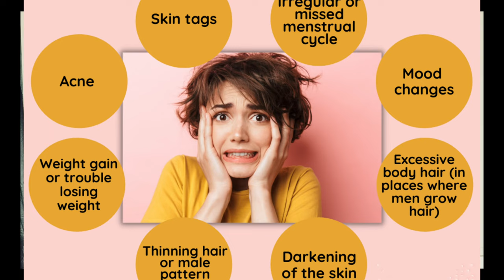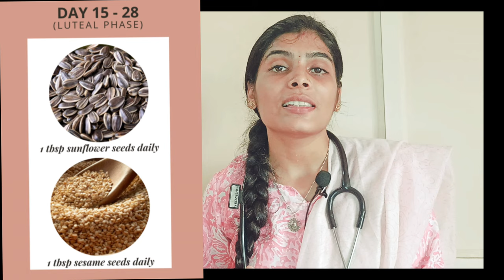Follow 3 tips to Reverse PCOS 🧐🧐 / PCOS ಸಂಪೂರ್ಣವಾದ ಪರಿಹಾರ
INTRODUCTION

Polycystic ovary syndrome (PCOS) is a problem with hormones that happens during the reproductive years. If you have PCOS, you may not have periods very often. Or you may have periods that last many days. You may also have too much of a hormone called androgen in your body.
With PCOS, many small sacs of fluid develop along the outer edge of the ovary. These are called cysts. The small fluid-filled cysts contain immature eggs. These are called follicles. The follicles fail to regularly release eggs.

SYMPTOMS
1. IRREGULAR MENSTRUAL CYCLE

Having few menstrual periods or having periods that aren't regular are common signs of PCOS. So is having periods that last for many days or longer than is typical for a period. For example, you might have fewer than nine periods a year. And those periods may occur more than 35 days apart. You may have trouble getting pregnant.

2. HYPERANDROGENISM
High levels of the hormone androgen may result in excess facial and body hair. This is called hirsutism. Sometimes, severe acne .

3. MALE PATTERN HAIR LOSS

4. INSULIN RESISTANCE

5. ACANTHOSIS NIGRICANES

CAUSES
1. STRESS
2. SLEEP
3. WRONG FOOD HABIT
4. LACK OF PHYSICAL ACTIVITY

NATUROPATHY TREATMENT:-

1. HIP BATH
2. 45 MIN YOGA
3.  FOLLOW SEED CYCLE
4. HERBAL MEDICATION

LINKS
:- pumpkin seed
:- sesame seed
:- sunflower seed
:- flax seed